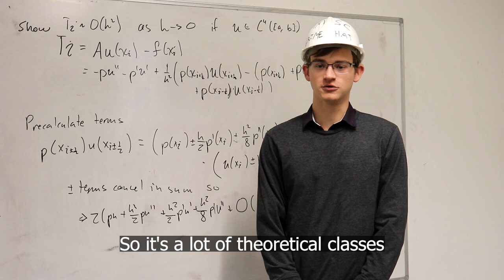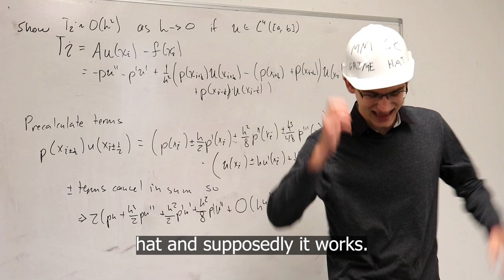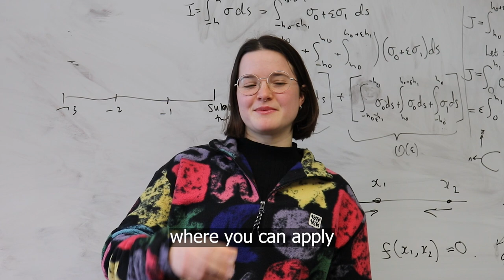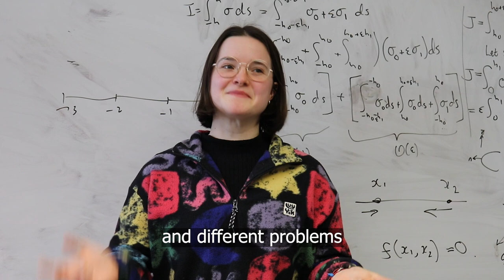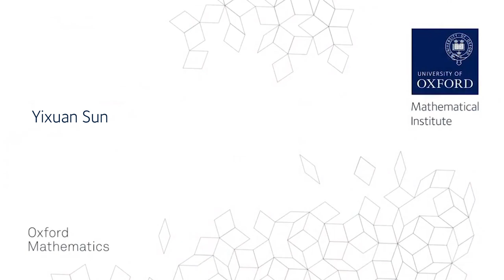Me and My Maths: Series 2 - episode 2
Welcome to another episode of 'Me and My Maths'.

Starring: Adam, Sofia, Edwina and Yixuan talking about their mathematical lives (and the Oxford Mathematics Fast Hat).

Me and My Maths. Short films about people who also do maths.